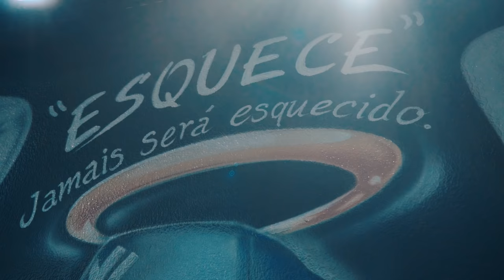Mc Nego Duc - Eterno Kevin ( Clipe Oficial ) Prod.Dj Gil Castro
TOGURO

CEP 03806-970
SÃO PAULO